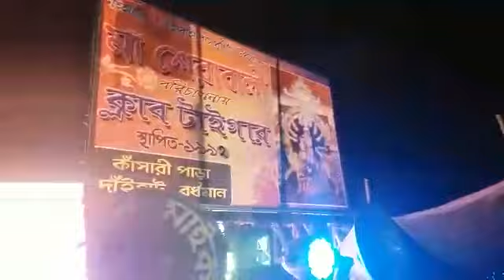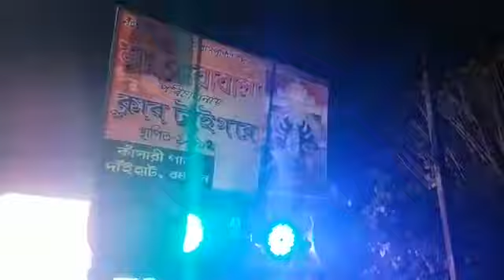Dainhat Rash Yatra 2018..Club Tiger, Serawali puja, Kansari para.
Club Tiger, Serawali puja, Kansari para, dainhat.
Date- 24/11/2018